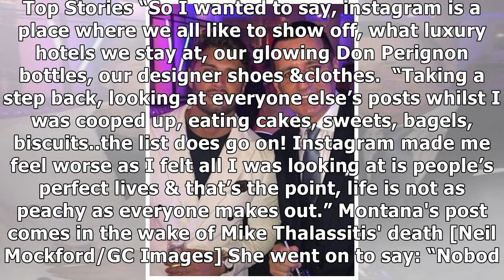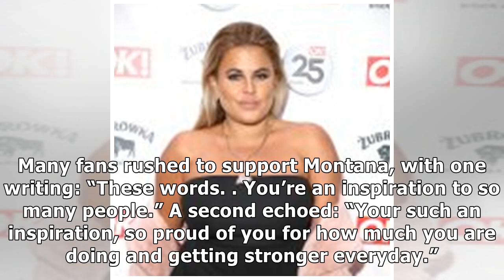Montana Brown SLAMMED over ‘ironic’ post in wake of Mike Thalassitis’ death